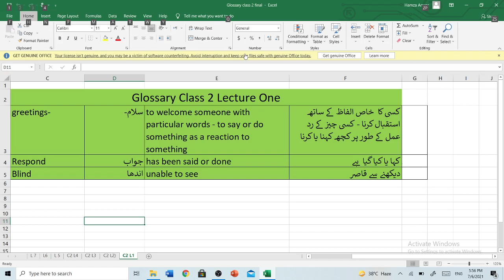Improve your vocabulary with Rashail Anwar Glossary Part 1 Grade 2 .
greetings-  سلام- to welcome someone with particular words - to say or do something as a reaction to something کسی کا  خاص الفاظ کے ساتھ استقبال کرنا - کسی چیز کے رد عمل کے طور پر کچھ کہنا یا کرنا
  Respond  جواب  has been said or done کہا یا کیا گیا ہے
  Blind اندھا unable to see دیکھنے سے قاصر